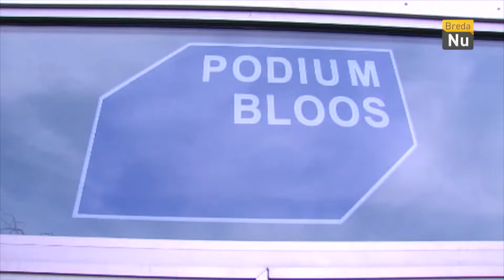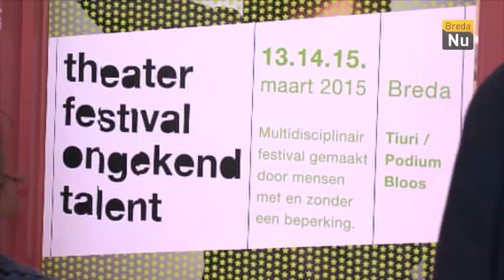BredaNu actueel: theaterfestival ongekend talent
Op 13, 14 en 15 maart vindt bij Podium Bloos voor de derde keer het Festival plaats voor getalenteerde acteurs (met en zonder beperking). Speciale theatervoorstellingen, workshops , films, gesprekken, voordrachten en een expositie. En het publiek mag meedoen!